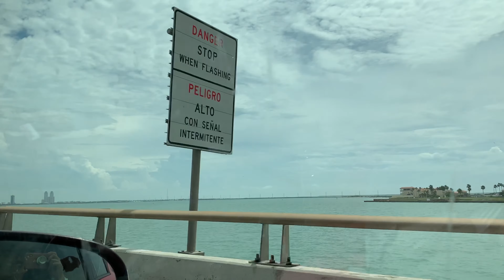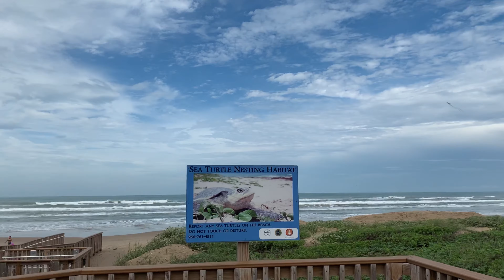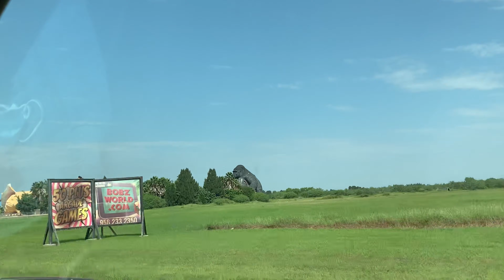Drive on an Island 🌴 Brownsville, Texas - Đi Chơi Đảo ở Texas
*Use quality of HD for the best quality
Visit an Island 🌴 Brownsville, Texas
Đi Chơi Đảo  ở Texas